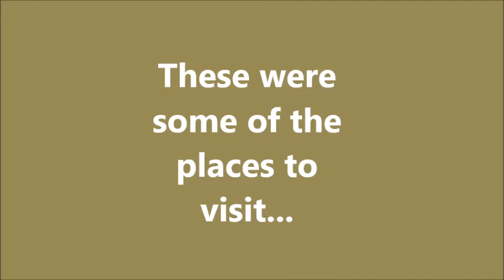travel to : madrid !!!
Best places to visit in the city of Madrid !